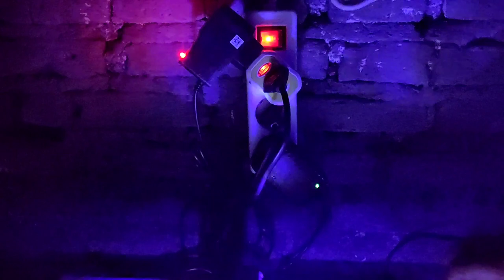Nano Reef Tank: Natural Coral Food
Hello all semiliristas and reefers
The best natural coral food for coral is Shrimp rebon. Besides being natural, it's also healthy for corals!
with only 15 thousand capital, you can save on monthly expenses. can be used for 2 months.
preferably when feeding, in a state of pump/wm/lights off huh...

See also:
Nano Reef Tank: Maintenance Without Dosing (No Skimmer) How come?